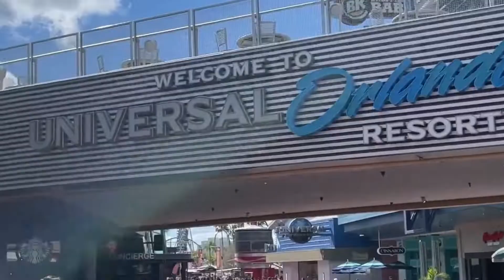More Time To Gather Feature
More Time to Gather is family, love and laughter! Follow our family  for travel tips, road trips, theme park fun and so much more! Each person in our family has unique God given skills and we are using them to bring a light to our world! We're that family who wears matching shirts, rents a 15-passenger van and shows up at birthday parties all together! We also vacation together, shop together and love to throw big parties TOGETHER! You can join our adventures and learn the secret to making more time with your family!